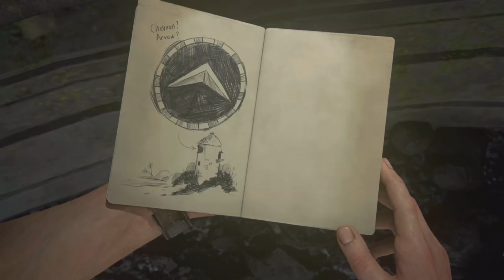Uncharted 4 Gameplay Walkthrough PART 7 No Commentary [4K HDR PS5]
Developer: Naughty Dog
Publisher: Sony Computer Entertainment
Directors: Neil Druckmann, Bruce Straley
Writers: Neil Druckmann, Josh Scherr
Composer: Henry Jackman
Platforms: PlayStation 4
Release date: May 10, 2016
Genre: Third-person shooter, action-adventure, platform
Mode: Single-player, multiplayer